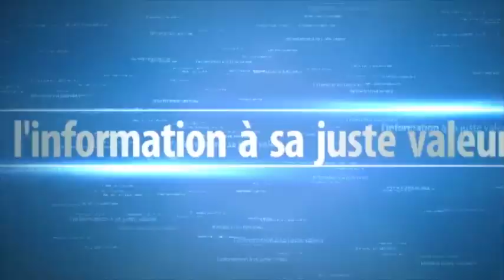Rangou fond en larmes... Tribunal de Dakar, Un avocat décède après un malaise lors d'une audience